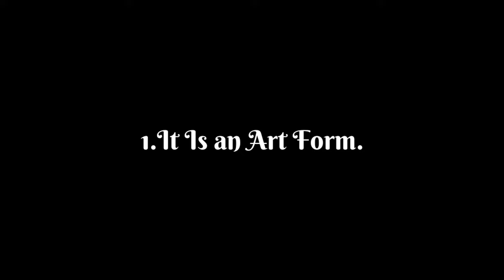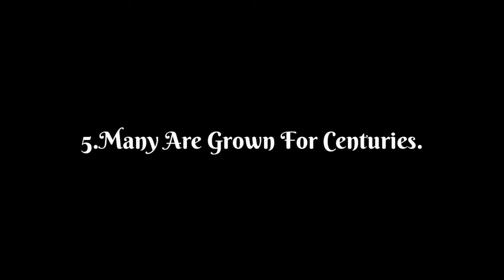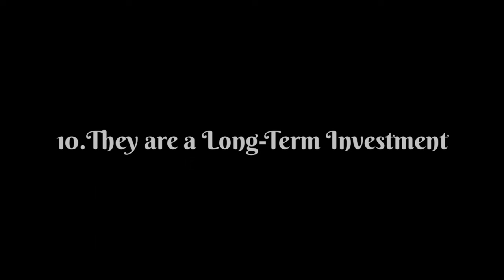Why Bonsai Trees are so Expensive? | Knowledge Media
Bonsai trees are some of the most elegant, yet expensive trees on the market.
Bonsai is an art form that originated in sixth-century China and requires many years of education and many hours per day of cultivation.
It is the practice of restricting the growth of a regular tree so that it is a miniature piece of nature that fits in a pot.

They are so expensive that prices range up to a million dollars.

About channel:
              KNOWLEDGE  MEDIA
                 This channel focuses on technology,strategy and science with an emphasis on unique storytelling and data that appeals to the next generation of leaders - The digital generation.